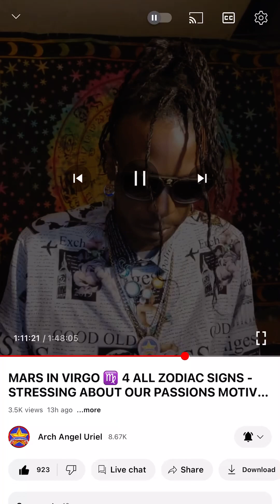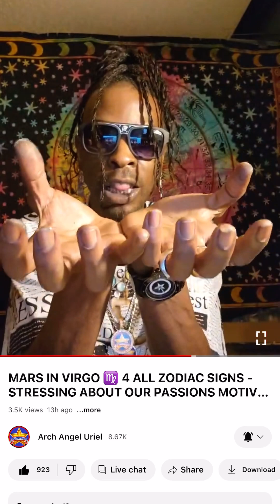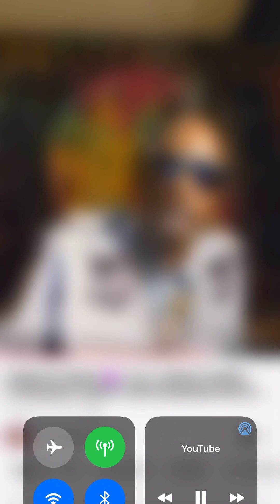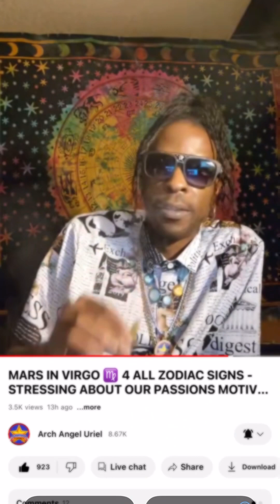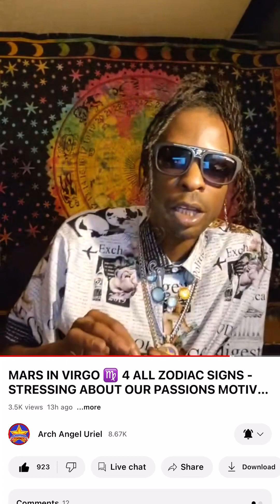What is Spirituality ? Uriel Explains.